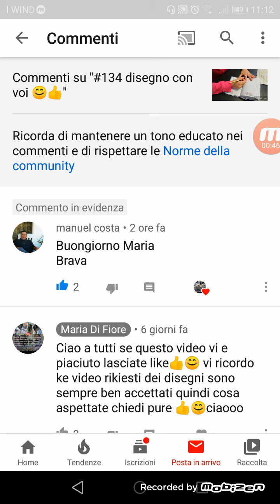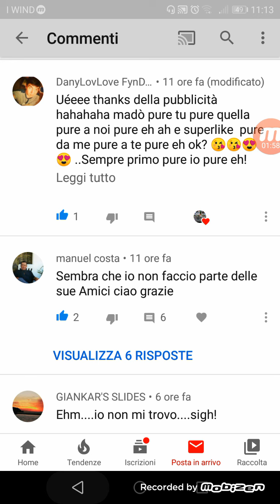Faccio vedere 4 canali